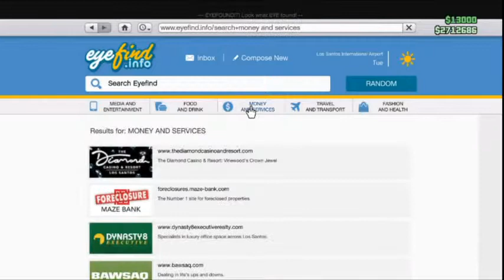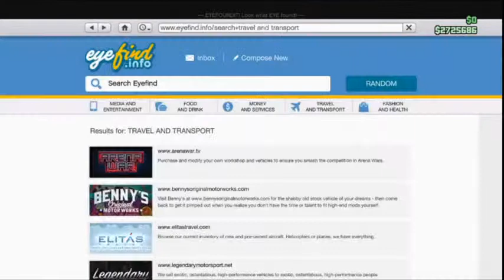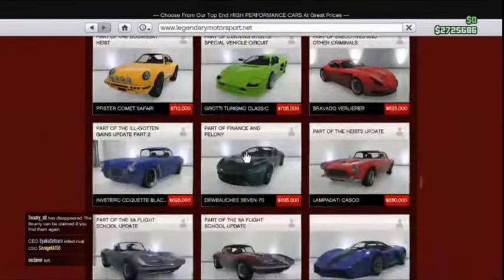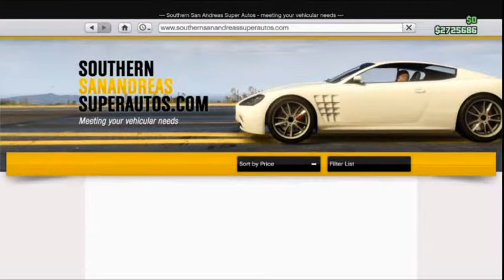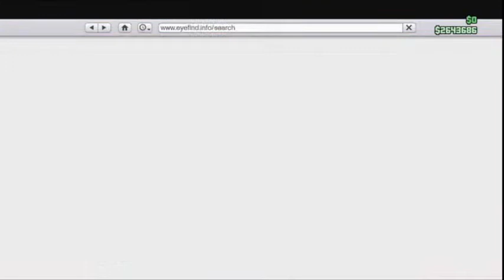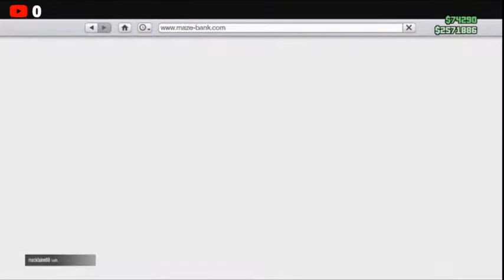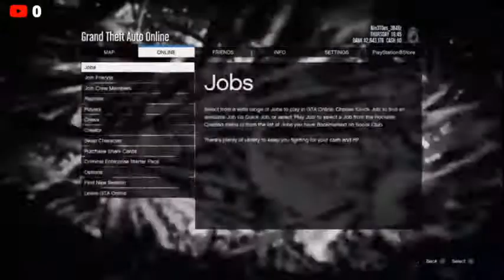GTA 5 Online